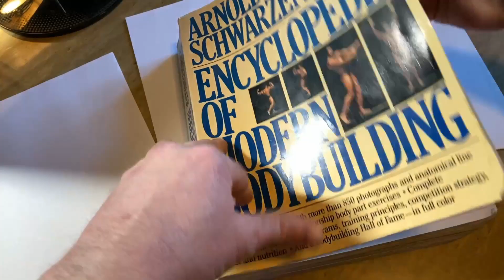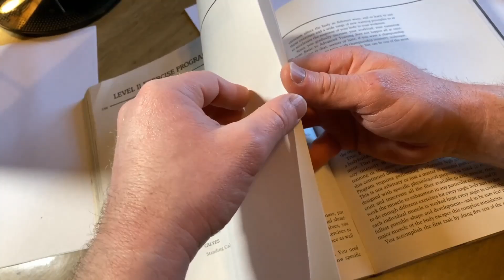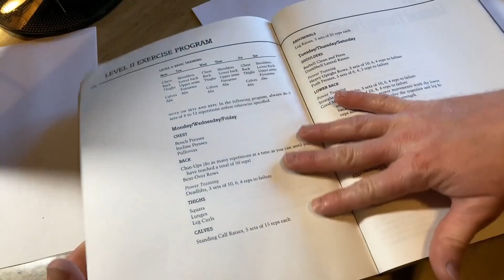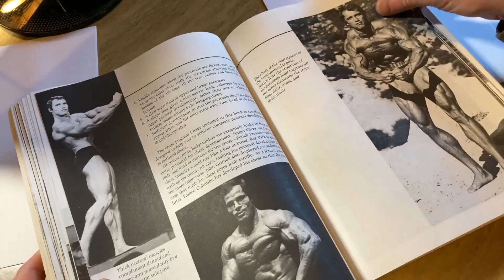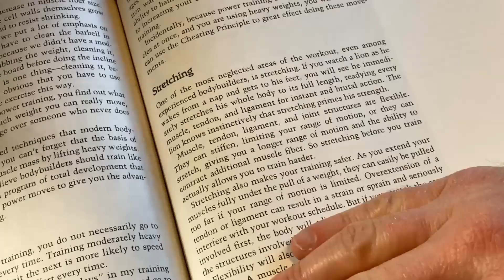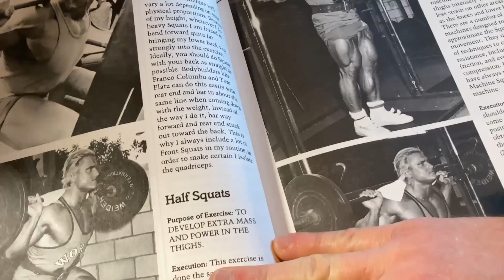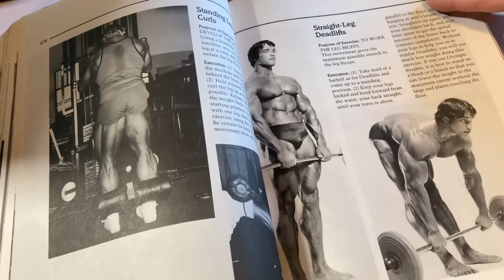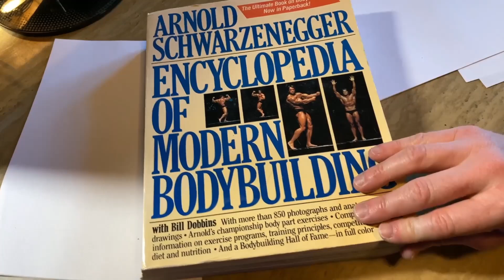The Most Epic Bodybuilding Book Ever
In this video I will show you a book titled Encyclopedia of Modern Bodybuilding. It was written by Arnold Schwarzenegger. I hope you enjoy this video:)

Here is the book
The New Encyclopedia